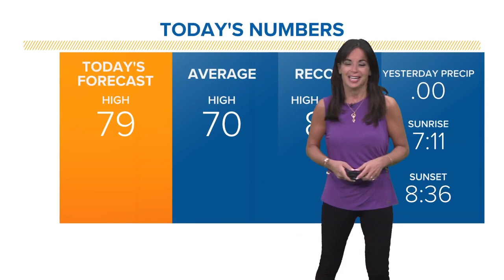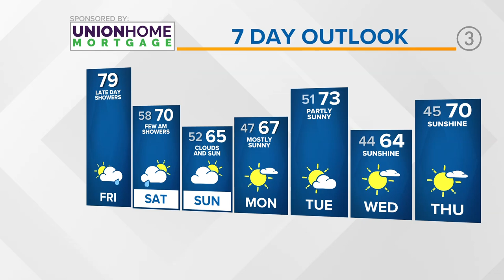Staying warm with rain chances: Cleveland weather forecast for May 12, 2023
High temperatures today will approach 80 degrees as your Cleveland weather forecast shows we're tracking scattered rain chances for later in the day. The good news? This rain will be hit-or-miss, which means we're certainly not expecting a washout.

3News' Hollie Strano has the hour-by-hour details in her morning weather forecast for Friday, May 12, 2023. See the extended weather forecast